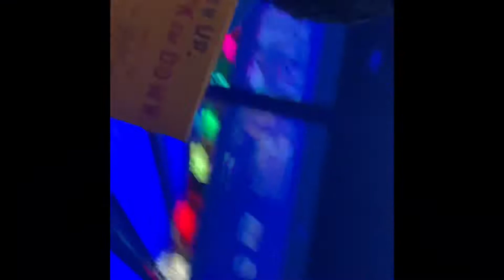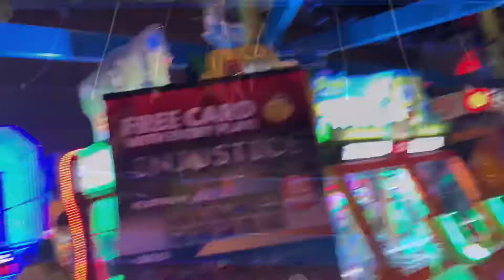Fun times with good friends!! It’s Chat’s birthday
Happy birthday to my girl Chass!!!